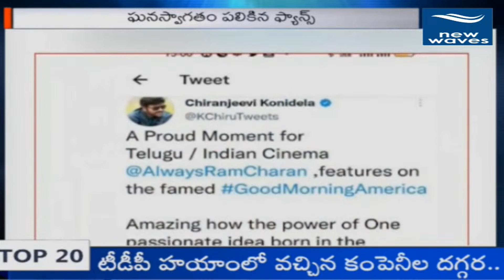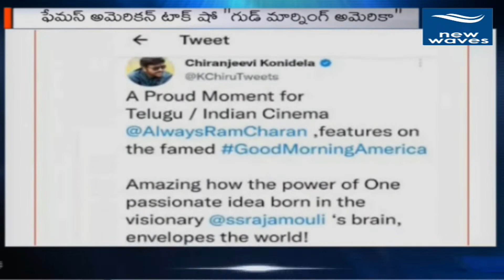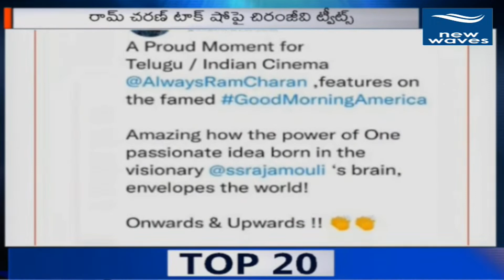'గుడ్ మార్నింగ్ అమెరికా' టీవీ షోలో రామ్ చరణ్ | New Waves